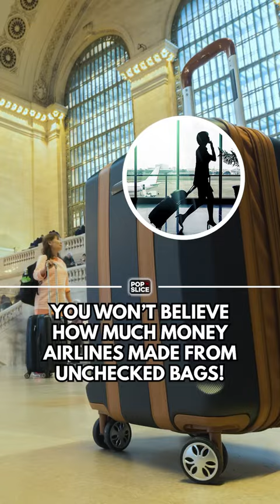Airlines make BANK 🏦 from Unchecked Bags